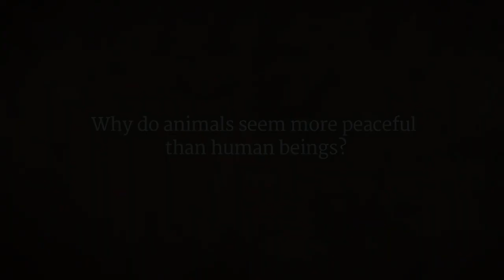How Can I Find Peace of Mind? Sadhguru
Seeking inner peace? Sadhguru explains, when you are able to take charge and determine the nature of your experience, you will naturally create pleasantness for yourself and others.

gold. goldwaves. golden waves